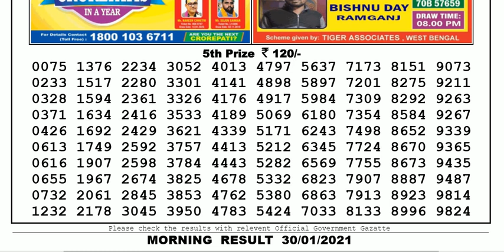Lottery Sambad Lottery Result 11.55am 30.01.20 Nagaland Lottery Live gdn